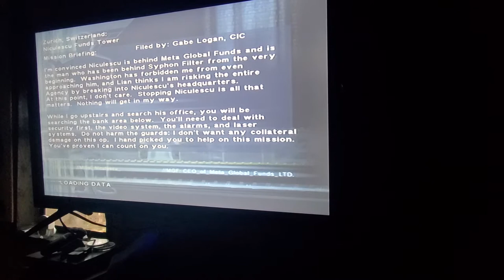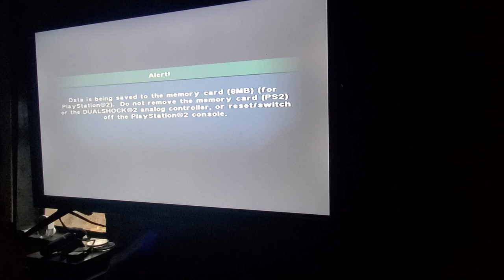Syphon Filter TOS Niculescu Funds Tower solo run